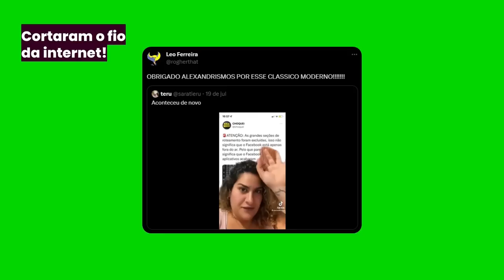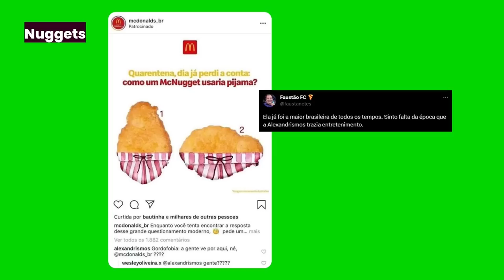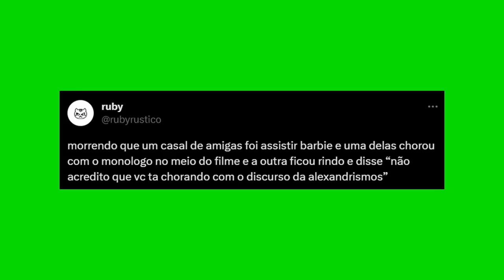LANÇAMOS UMA SEITA E FALAMOS SOBRE OS NOSSOS CANCELAMENTOS - A Seita EP00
Sim, nós temos um culto online! E te convidamos para fazer parte do nosso ritual! Apresentamos a você "A Seita" - O podcast mais iluminado da internet! 👀👽

Adentrar a "Seita" é como embarcar em uma jornada épica repleta de risadas, reflexões e entretenimento. Aqui nenhum tópico é sagrado demais para ser abordado.

Apresentado pelos seres intergalácticos Alexandra Gurgel, Beta Boechat e Caio Revela, o bate-papo só acaba quando os fios forem desligados! 💥

Prepare-se para adorar, rir, aprender e se tornar parte de algo maior do que você jamais imaginou. Aperte o play e seja bem-vindo a "A Seita"! 🔺🫢

O único risco é se tornar um fiel adorador!

🔺 Uma produção @TVBOLHA

👽 Quem é Alexandra Gurgel?

Liberou o direito de ser feia, anunciou que os fios da internet foram desligados, ajudou o Eduardo de 9 anos a se aceitar.

👽 Quem é Beta Boechat?

Personal urinária, Beta Boechat tem um humor ácido como você nunca viu! As vezes ela se disfarça de uma humana séria, mas o ser intergaláctico dentro dela é muito além disso.

👽 Quem é Caio Revela?

A internet inteira acha que ele tem 17, 18, 19 anos, mas ele tem 34! Vive sua segunda vida em terra, já que já partiu dessa pra melhor 1 vez, segundo os haters! Ou será que ele foi substituído por um sósia ainda mais queer do que antes?

Não vai deixar de seguir o Caio, né?

No episódio de hoje: CANCELAMENTOS.